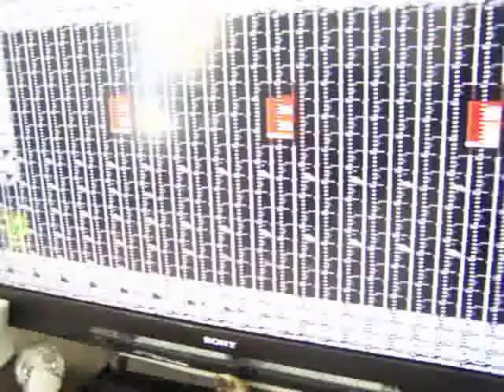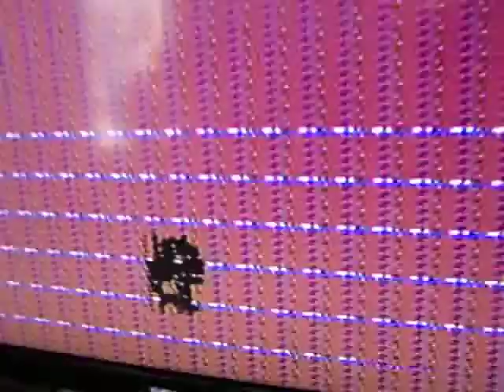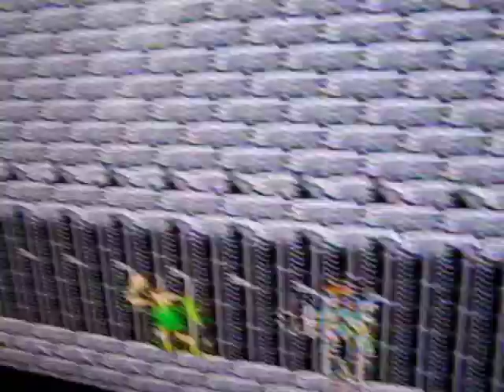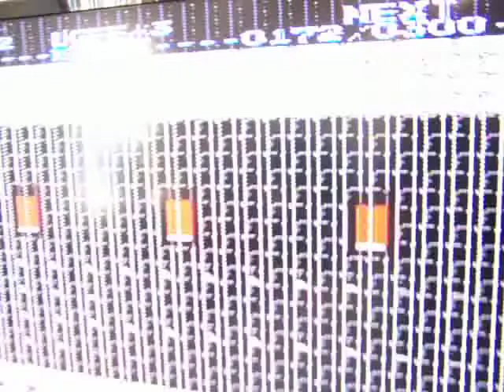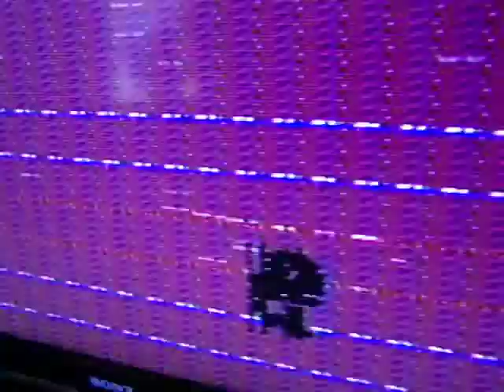Connor VS Legend of Zelda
Connor Griffin takes on the ancient and glitchy Adventure of Link game on a quest to embarrass me and do better than I did at it. For some reason, I was British when this was going on.